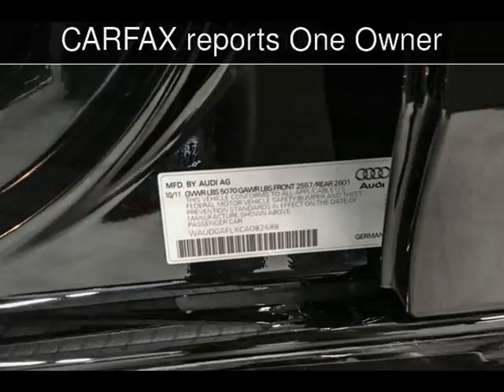2012 Audi S4 Premium Plus Used Cars - Walnut Creek,CA - 2017-09-11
See more details about this used car This 2012 Audi S4 Premium Plus with 37,240 miles is for sale at M Sport Motors.